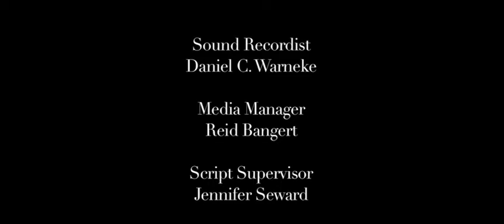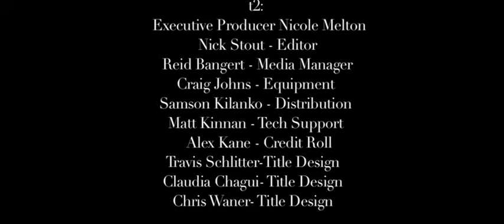Patrick Rea: Part 3 - CinemaKC - Season One Episode Fourteen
See what's in this filmmaker's  garden of unearthly delights.

Host: Erin McGrane